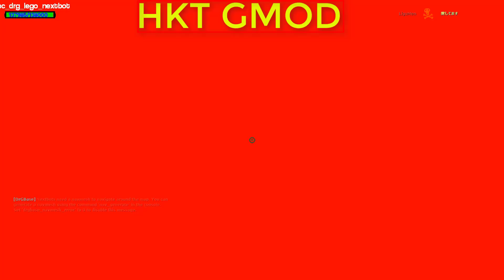ALL NEW JUMPSCARE NIGHTMARE 3D SANIC CLONES MEMES (3D MEME) IN GARRY'S MOD PART 44